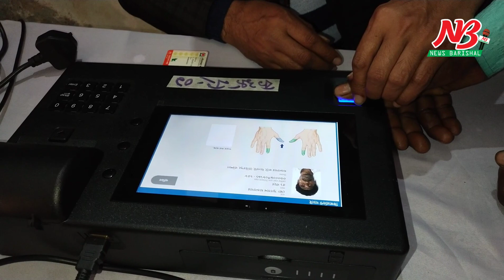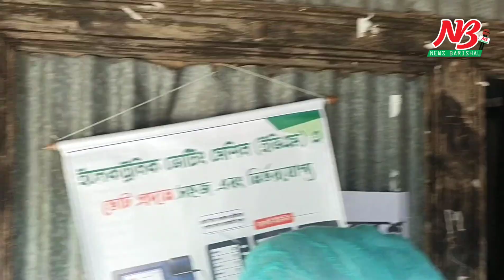বরিশালে ইভিএম পদ্ধতিতে প্রথম পৌরসভা ভোট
বরিশাল জেলার বাকেরগঞ্জ ও উজিরপুর পৌরসভায় সকাল আটটা থেকে পৌর মেয়র এবং কাউন্সিলার পদে ভোটগ্রহণ চলছে।  বরিশালে এই প্রথম ইলেকট্রনিক মেশিন ইভিএম দিতে ভোট দিচ্ছে জনগণ।